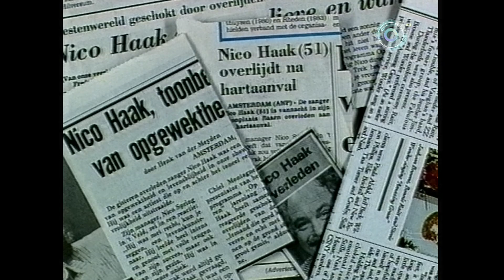Nico Haak - Honky tonky pianissie (HD)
Een videoclip uit eigen archief.

Set the resolution of the clip to "1080P" for the best viewing experience.